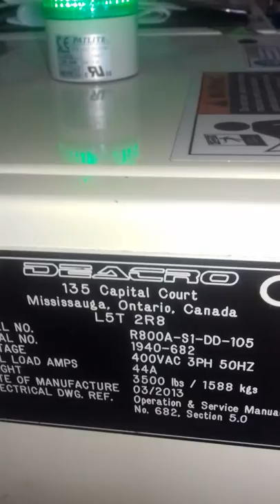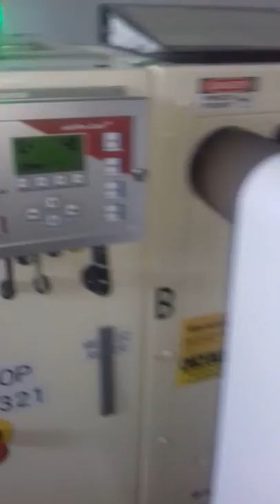GLOBAL EQUIPMENT INTERNATIONAL 40" DEACRO SALVAGE PAPER/FILM REWINDER MODEL R800A MFG. 2013 FOR SALE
Used R800A Deacro Salvage Rewinder
Working width: 40" (1060 mm)
Max.speed: 2000 FPM (610 m/min)
Max. OD Roll: 30" (800mm)
Manufactured: 2013
Web guide: BST EKR PRO COM 60
Automatic Tension control
Auto inflate
Auto clamp
Auto roll diameter, length, stop, etc.
Very little usage. Machine is like new

Global Equipment International (GEI) globalequipintl is a leading supplier of usedmachinery focusing on the pulp and paper mill - paper, film, tissue, and napkin converting - plastics processing, recycling, packaging, and other allied industries.

The Global Team offers a multitude of services, including complete plant liquidations, auctions, appraisals, consignments, brokerage, and general consultation for upcoming projects. Moreover, GEI has expertise with investment recovery programs, leasing, removal and transport, international freight forwarding, and installation.

What do you need? From entire plants to individual machines, we can help. Trying to find machinery you cannot find?

We will purchase your used equipment, from entire plants to individual machines.  Fill out the form below to tell us about it.